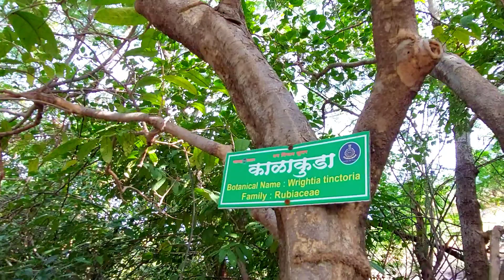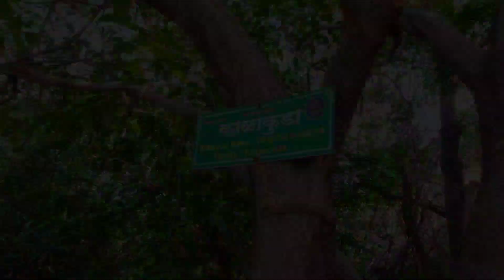SHIVNERI FORT | JUNNAR VILLAGE | BIRTHPLACE OF SHIVAJI MAHARAJ | KUSUR | ALL INDIA RIDE DAY 14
ഞങ്ങളുടെ കന്യാകുമാരി-കാശ്മീർ യാത്രയുടെ പതിനാലാമത്തെ ദിവസം.

Junnar എന്ന പട്ടണത്തിൽ ആയിരുന്നു രാത്രി താമസം.  ഛത്രപതി ശിവജിയുടെ ജന്മസ്ഥലം.  മലകൾക്ക് നടുവിലായാണ് ഈ സ്ഥലം.  Junnar ലെ ഗ്രാമപ്രദേശങ്ങൾ അതിസുന്ദരമാണ്.  അതിനാൽ രാവിലെ ഗ്രാമം കാണാൻ പോയി.  എല്ലായിടത്തും കൃഷിയിടങ്ങൾ.  ഉള്ളിയുടെ സീസൺ ജസ്റ്റ് കഴിഞ്ഞതേ ഉള്ളൂ.  പൂപ്പാടങ്ങൾ അതിമനോഹരമായിരുന്നു.  എല്ലായിടത്തും പുൽമേടുകൾ.  അവിടെയെല്ലാം മേഞ്ഞുനടക്കുന്ന കാലികൾ.

ഗ്രാമക്കാഴ്ചകൾ കണ്ടതിനു ശേഷം ഞങ്ങൾ Shivneri Fort ലേയ്ക്ക് പോയി.  17 ആം നൂറ്റാണ്ടിലെ ഒരു കോട്ടയാണ് ഇത്.  ഈ കോട്ടയിലായിരുന്നു ഛത്രപതി ശിവജി ജനിച്ചതും വളർന്നതും.  കോട്ടയുടെ മുകളിലെ കൊട്ടാരം തകർന്നു പോയിരിക്കുന്നു.

മറാഠാ സാമ്രാജ്യം സ്ഥാപിച്ച മഹാനായ ശിവജി മഹാരാജാവിന്റെ ജന്മസ്ഥലത്ത് എത്താൻ കഴിഞ്ഞത് ഒരു ഭാഗ്യമായി കരുതുന്നു.

അവിടെ നിന്നും മുന്നോട്ട് യാത്ര തുടർന്നു.  മുന്നോട്ട് നല്ല ചൂടായിരുന്നു.  വരണ്ട് കിടക്കുന്ന കൃഷിയിടങ്ങൾ.  ദേശീയപാത 61.  രണ്ട് മൂന്ന് ചെറിയ ഗട്ട് റോഡുകളിലൂടെ യാത്ര ചെയ്തു.  വൈകുന്നേരം നാലരയോടെ  Ahmednagar എന്ന സ്ഥലത്ത് എത്തി.  അവിടെ ഒരു കടയിൽ ചായ കുടിയ്ക്കാൻ കയറിയപ്പോൾ ഞങ്ങളുടെ യാത്ര യെക്കുറിച്ച് അറിഞ്ഞ കടയുടെ ഉടമസ്ഥൻ ചായയുടെ കാശ് വാങ്ങിയില്ല.  ഇത്രയും ദിവസത്തെ യാത്രയിലെ മറക്കാനാവാത്ത ആദ്യ സംഭവമായിരുന്നു അത്.

പിന്നെയും കുറച്ചുകൂടി മുന്നോട്ട് സഞ്ചരിച്ച് ഒരു സ്ഥലത്ത് റൂം എടുത്തു.  എല്ലോറ ഗുഹകളിലേയ്ക്ക് ഇനി 90 കിലോമീറ്റർ ദൂരം.  രാവിലെ എല്ലോറയിലേയ്ക്ക്.